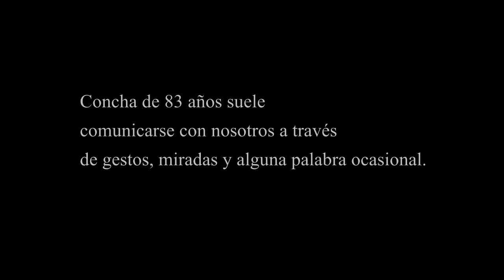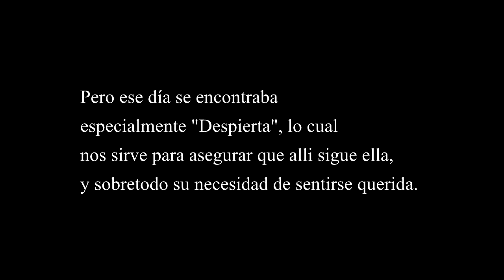Música para "despertar" (Concha, 83 añitos)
El Alzheimer no puede con el área del cerebro que guarda la música

Incluso cuando el Alzheimer y otras demencias están muy avanzadas, las emociones perduran y la necesidad de sentirse queridos e importantes. Si no podéis comprobarlo en nuestro último video.

Luchemos por el trato y atención que se merecen nuestros mayores, como en el caso de Concha de 83 años, la cuál normalmente se comunica con nosotros a través de gestos, miradas y palabras sueltas, pero en esta ocasión pudimos comprobar que su necesidad de sentirse querida sigue ahí, al igual que la emoción que manifiesta y esas ganas de divertirse y ser feliz, a pesar de su estado. Aunque por ahora sólo la hayamos visto un día tan "despierta".